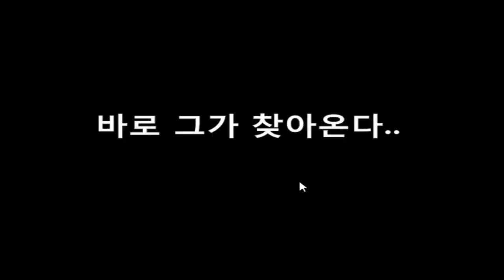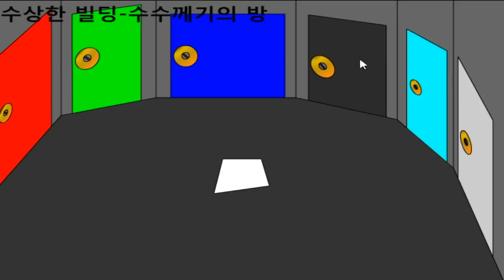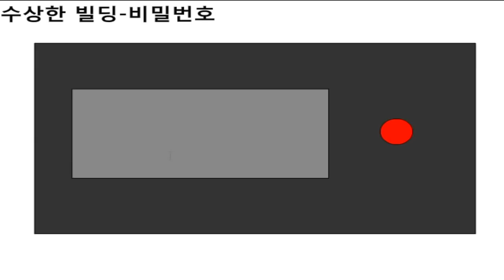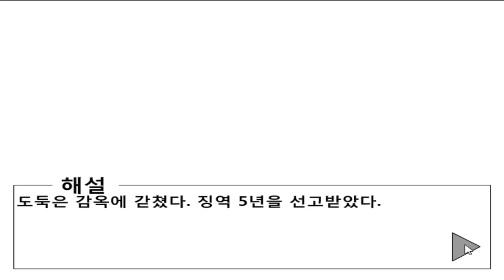도둑이야~~~ 도둑이야~~~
2016년 녹화영상

제작 : FlashChair
플레이 할 수 있는 링크는 잊어버렸습니다.